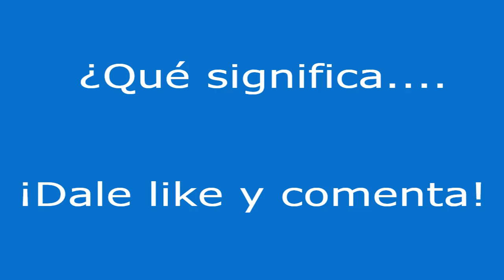¿Qué significa cloenda?